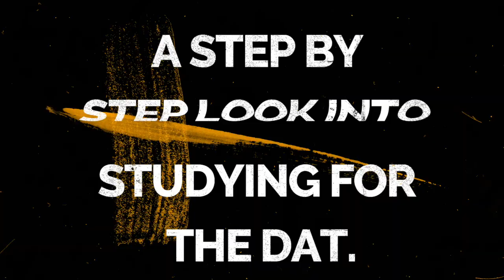Nick's DAT Journey Ep. 1: Intro (Day 1) || FutureDDS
'Welcome to Nick's DAT Journey presented by FutureDDS!!'

Everyone looking to get into dental school we're sure has heard about the dreaded DAT so we did something special for you all looking for a blueprint to prepare. We got our intern Nick, who is preparing to take the DAT to document his journey. Follow Nick along his 9-Week process of the DAT Bootcamp program.

On Episode 1, meet Nick and find out what he has done so far in terms of preparing and his study philosophy going into his process studying for the exam.  See what the study schedule is and how Nick plans for success and how he intends to approach every section!

Bonus - Nick's Top 3 Study Resources:
1. AP Bio Cliff Notes
2. DAT Bootcamp Biology Academy
3. DAT Destroyer

Join our mailing list to be the first with access to our new exclusive content, coming soon !

Welcome to FutureDDS! Continue to follow us as we give a look into our journey to and through dental school. We want to build a peer led online dental community to be a support system for everyone interested in the field.